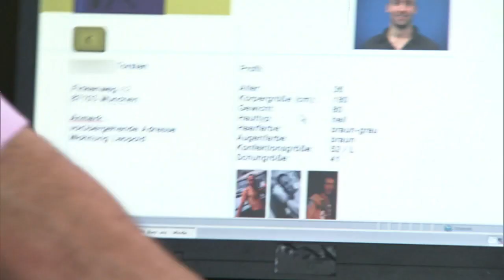Clown-Angriff! Model durch Säure völlig entstellt! | 1/2 | K11 - Kommissare im Einsatz | Sat.1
Schockierendes Karriere-Aus für Model Raffael G. Kurz nach Unterzeichnung eines lukrativen Vertrags wird er durch einen Säureangriff völlig entstellt. Schnell fällt der Verdacht auf einen Model-Kollegen. Doch dann kommt es zu einem weiteren Anschlag.